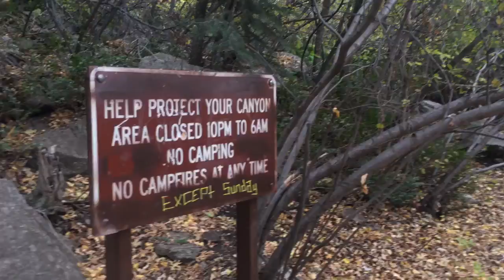Great time with big brother